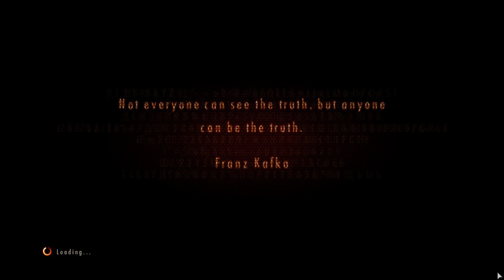Pt 31 | Resident Evil: Revelations 2